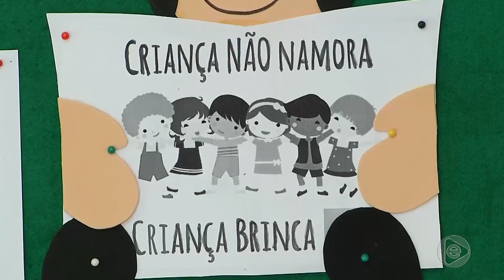6 Horas Notícias – 17 09 2019 03º Bloco